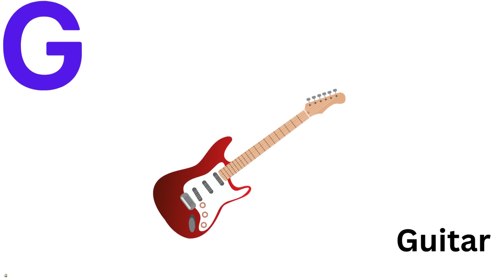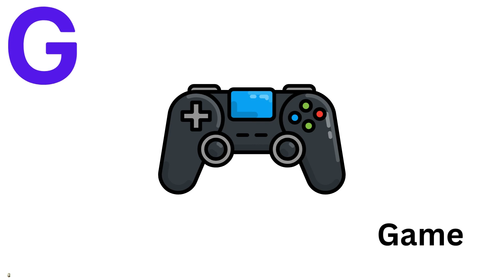WORDS THAT START WITH LETTER G | G WORDS FOR KIDS | LEARNING VIDEOS FOR KIDS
Learn about words that begin with alphabet G. Learn about things that start with alphabet G.
Preschool learning. Learning videos for toddlers.